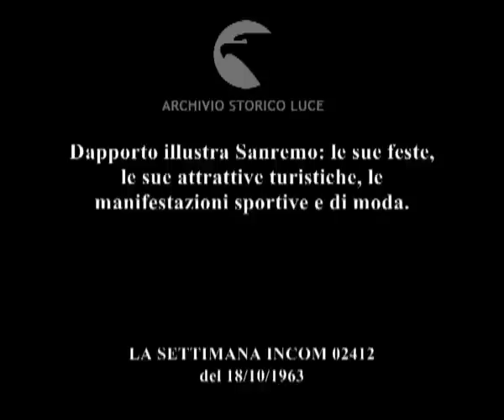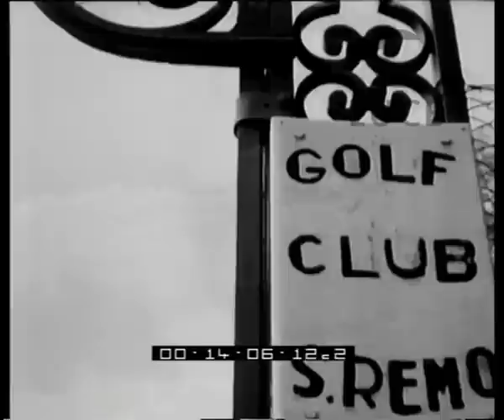Sanremo non è solo musica. Dai nostri inviati Guido Arata, Aldo Pennelli, Marziano Lomiry.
Dapporto illustra Sanremo: le sue feste, le sue attrattive turistiche, le manifestazioni sportive e di moda.
   Descrizione sequenze:un uomo guida un carro a due ruote trainato da un cavallo lungo le strade di Sanremo ; ruota del carro in movimento vista dall'alto ; Dapporto sdraiato su un cuscino della carrozzella tiene i piedi poggiati su uno sgabello; canticchia e parla rivolgendosi alle telecamere ; Carlo Dapporto seduto sulla carrozzella posteggiata sul lungomare parla con gli spettatori ; cavalieri saltano gli ostacoli in sella ai cavalli purosangue durante un concorso ippico ; pubblico seduto in tribuna segue la gara di equitazione ; Raimondo D'Inzeo ripreso durante il concorso ippico ; banda musicale sfila per le strade di Sanremo lastricate di fiori ; giovani donne su carri allegorici su cui sono installate composizioni floreali ; sfilano i carri e i pupazzi di gomma piuma azionati da uomini nascosti nella cavità delle maschere ; facciata del Casino municipale di Sanremo ; Tony Renis canta in play back sulle scale del casino ; Tony Renis canta passeggiando per i viali di un giardino sulle cui panchine siedono delle donne ; la carrozzella con a bordo Dapporto sul molo del porticciolo ; Dapporto non perde occasione di raccontare una barzelletta ; in strada una giovane donna in abito da caccia punta il fucile contro un uomo ; l'uomo alza le mani e poi tirando una chiusura lampo apre le maniche del cappotto ; indossatori posano davanti al palazzo sede della mostra della moda maschile ; indossatori sfilano su una terrazza davanti a delle automobili sportive decappottabili ; indossatori passeggiano nei giardini di Sanremo; accanto ad un indossatore passa una donna elegantemente vestita ; due donne sedute su una panchina ammirano l'uomo vestito elegantemente ; un indossatore davanti a una cascatella d'acqua nel giardino di Sanremo ; uomini in smoking passeggiano sulla spiaggia e mostrano i loro abiti a della giovani donna sedute sui gommoni tirati a riva ; un indossatore passeggia su una pedana di legno rialzata con vista sul mare ; donne in costume da bagno in piscina a Ospedaletti ; gli indossatori in abiti eleganti sfilano sui bordi della piscina ; uomini giocano a golf sui parti del golf Club di Sanremo ; vallata su cui si stende il campo da gioco di golf ; uomini sul campo da golf ; barca a vela con uomini a bordo sul mare ; barche a vela sul mare ; visitatori sul molo seguono la gara con i binocoli ; un uomo da terra spara un colpo per indicare l'inizio della gara ; uomini a bordo delle barche ritirano le vele ; barche parcheggiate nel porticciolo di Sanremo ; vista dall'alto della cabina della funivia che sovrasta Sanremo ; Dapporto parla all'interno della cabina della funivia ; funivia scorre lungo le funi di acciaio ;